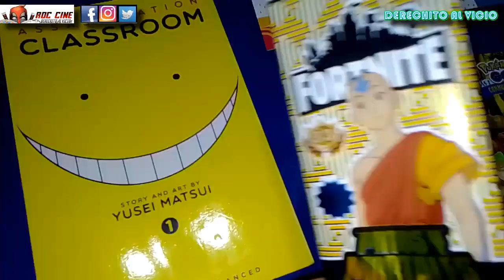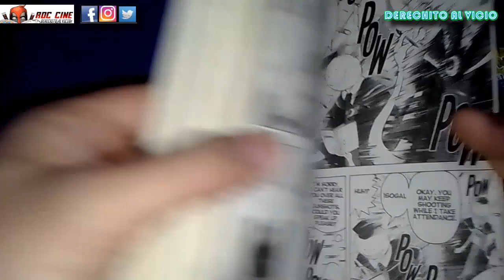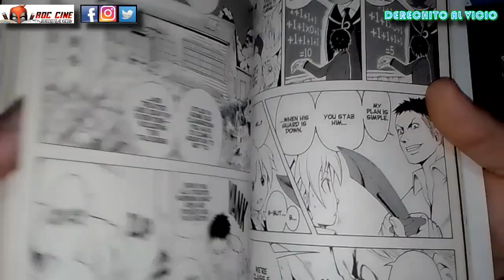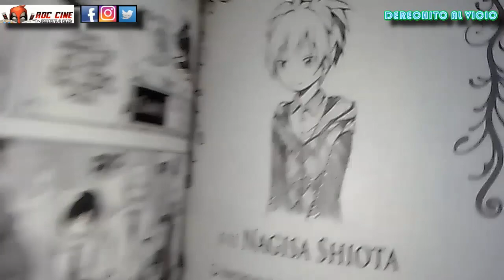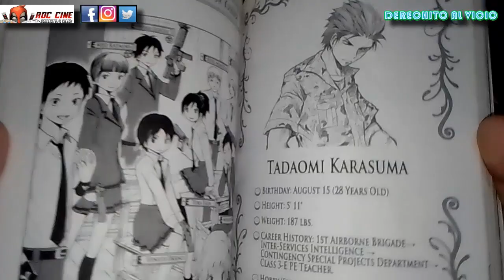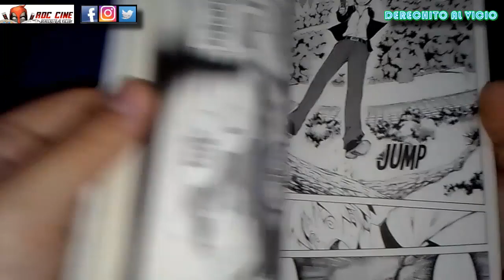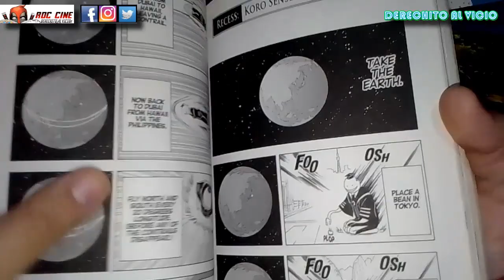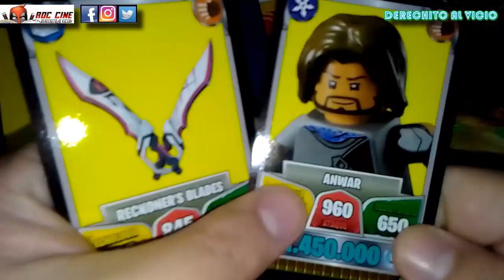Assasination Classroom #1 | Edicion de Viz Media | Unboxing Cartas Fortnite 33 [RDC Manga]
Derechito al Vicio! Hoy veremos el primer tomo de Assasination Classroom, la serie de la shonen jump publicada por Viz Media en ingles, donde un grupo de alumnos rechazados de un colegio elitista tendran que aprender como eliminar a su comico, extrafalario y pulpete profesor XD